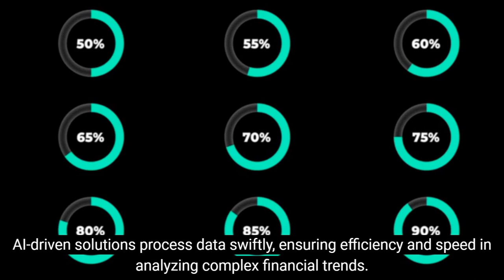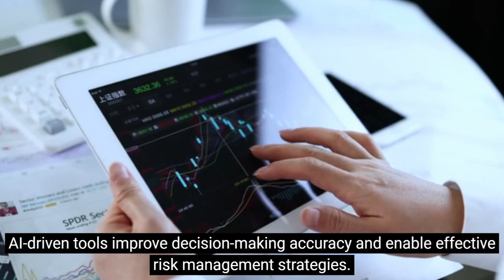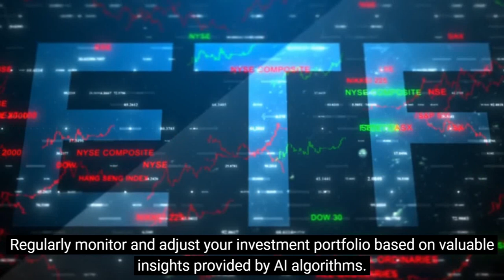AI Revolution in Finance: Maximizing Profits and Making Smart Investment Decisions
In this groundbreaking video, we delve into the incredible impact of Artificial Intelligence (AI) on the finance world.
Discover how AI-driven investment strategies are transforming decision-making, optimizing financial portfolios, and maximizing profits. With enhanced efficiency and real-time market analysis, AI empowers investors to stay ahead of the game and capitalize on emerging opportunities. Personalized investment strategies tailored to individual goals ensure financial success.
Join us on this journey as we uncover the future of finance and how AI is reshaping the way we invest.